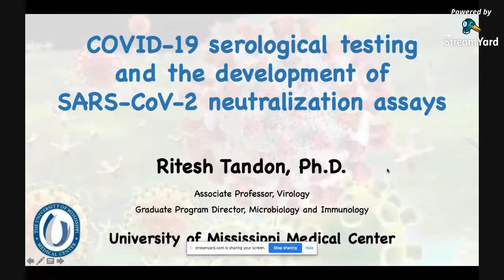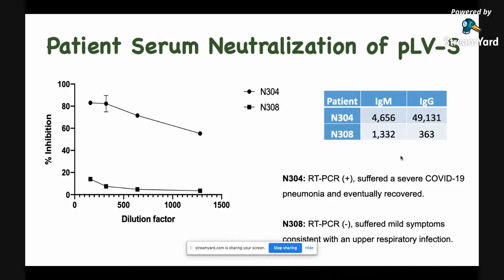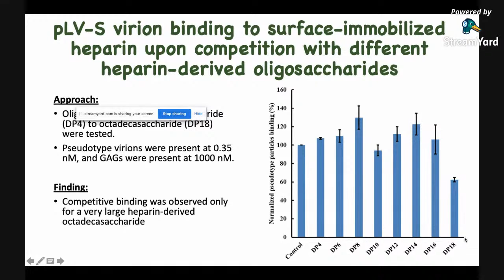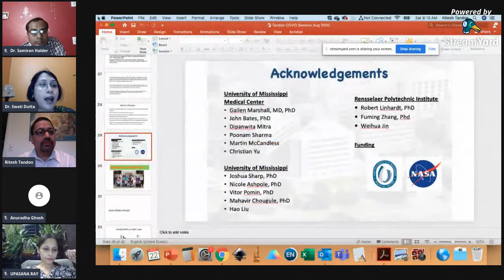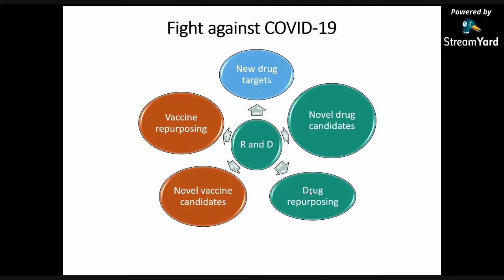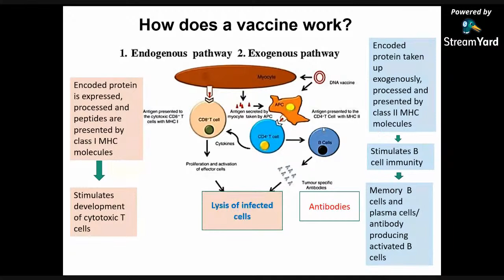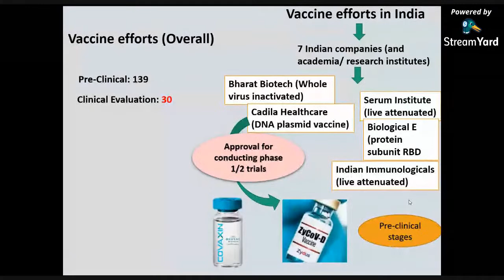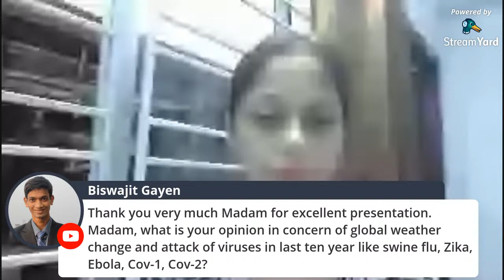One Day INTERNATIONAL WEBINAR On Covid-19 Pandemic: a Search for Relief